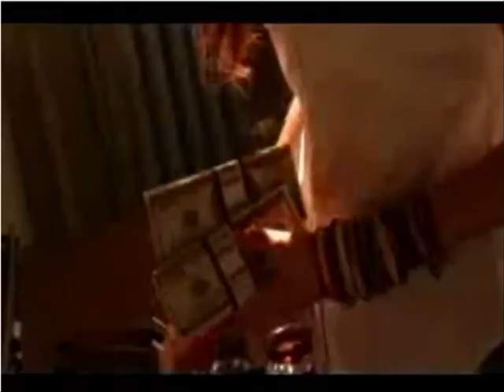The War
Homemade video showing contrasted sequences: war, love, beauty, vulgarity, space, stars... The webcam girl is supposed to watch the same images... The soundtrack is "Sol's Song" from Sunset Rubdown's record Snake's Got A Leg. Special thanks to Spencer Krug who performs and wrote it!